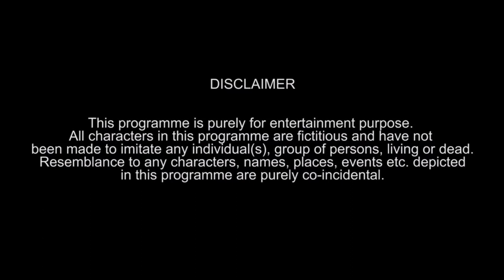देखिये पागल दुल्हन कैसे करवाचौथ का व्रत को तहस नहस कर देती है - Karwachauth Special 2023